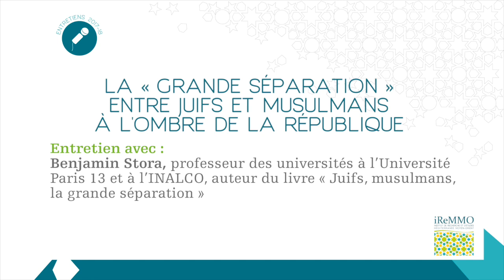La « grande séparation » entre Juifs et musulmans à l’ombre de la République - B. Stora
Les entretiens de l'iReMMO - La « grande séparation » entre Juifs et musulmans à l’ombre de la République

Benjamin Stora, professeur des universités à l’Université Paris 13 et à l’Inalco (Langues Orientales, Paris), docteur en sociologie et docteur d’État en histoire. Il enseigne l’histoire du Maghreb contemporain (XIXe et XXe siècles), les guerres de décolonisations, et l’histoire de l’immigration maghrébine en Europe. Il a publié plus d’une trentaine d’ouvrages, notamment sur la guerre d’Algérie et sur l’immigration, il a été conseiller historique sur différents films de fiction et il est aussi l’auteur de plusieurs films documentaires. Il est depuis 2014 le président du Conseil d’orientation de l’Établissement public du Palais de la Porte Dorée qui réunit le Musée de l’histoire de l’immigration et l’Aquarium de la Porte Dorée.

1) La crise des gauches et de leur vision multiculturelle a contribué à cette « grande séparation » dont vous parlez dans votre livre ?
2) Quelle est la spécificité française de cette séparation Juifs/Musulmans ?